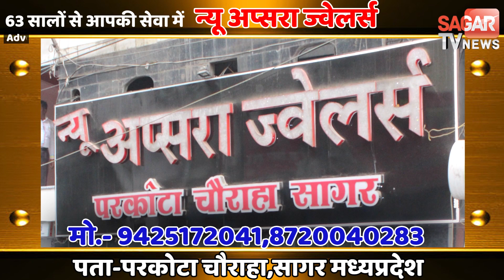पानी की टंकी में इस हाल में मिली नगर निगम की महिला क्लर्क Superfast_05_February_2022 ||STVN INDIA